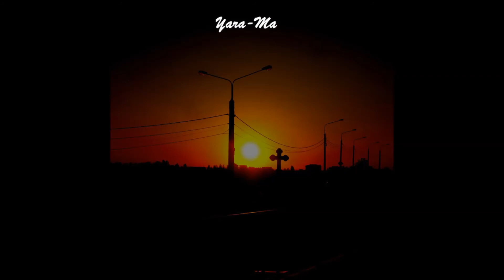Yara-Ma - Empty Skies & Asphalt Lullabies - [Full Album]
Yara-Ma - Empty Skies & Asphalt Lullabies - 2019
About Band :

Country : Belarus
Formed in : 2017
Genre: Atmospheric/Industrial Black Metal
Member: "Nekkro"

Tracklist:
1. This is How It Ends  00:00
2. Immaterial  08:26
3. To Fall is to Rise  13:47
4. The Sound of Pain  17:57
5. Darker Days  24:00
6. Karma Deteriorated  28:49
7. Death in Autumn  33:37
8. Summer's End (intro)  40:07
9. Summer's End (main theme)  41:27
10. Outro  47:14

One Man Bands.